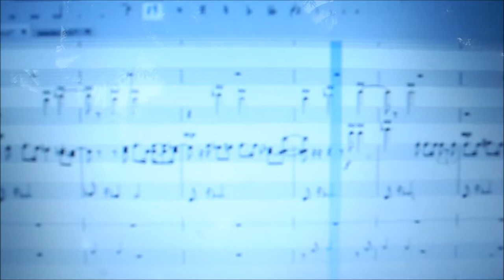การฝึกซ้อมละครเพลงของชบาแก้ว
Dramatic musical work
musicScorebyYui-Saowakhon Muangkruan
งานชิ้นนี้ก็เป็นการแสดงดี่ยวของน้องชบาแก้ว ที่จะไปออกรายการทีวี
พอดีน้องเขาเป็นลูกศิษย์พี่นาย มานพ มีจำรัส แล้วพี่นายก็เรียกพี่ไปช่วยทำเพลง ก็เลยไปเก็บภาพบางส่วนจากการซ้อมมาฝากค่ะ จะบอกว่าน้องชบาแก้วอึดมากนะ อย่างไรก็ฝากติดตามผลงานของน้องเขาด้วยนะคะ
ไปดูเต็มทางรายการทางช่อง 3

ติดตามผลงานและกิจกรรมของพี่ยุ้ยเพิ่มเติมตามลิ้งด้านล่างนะคะ

Dramatic musical work
musicScorebyYui-Saowakhon Muangkruan